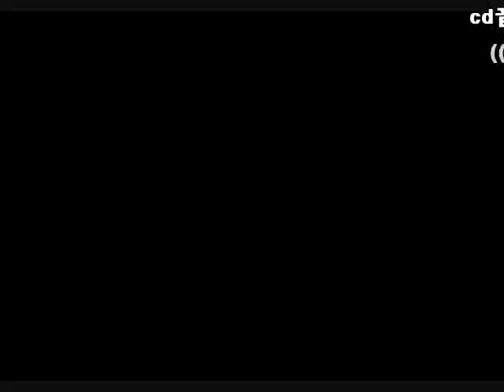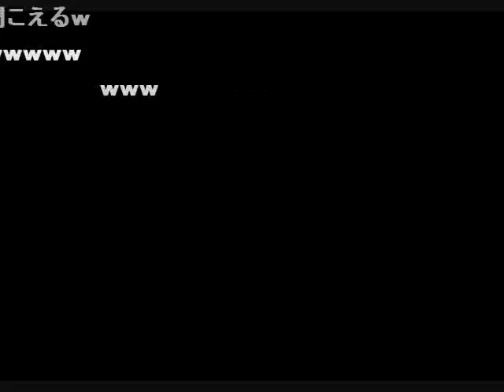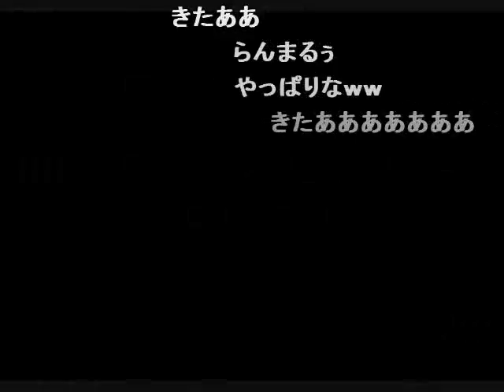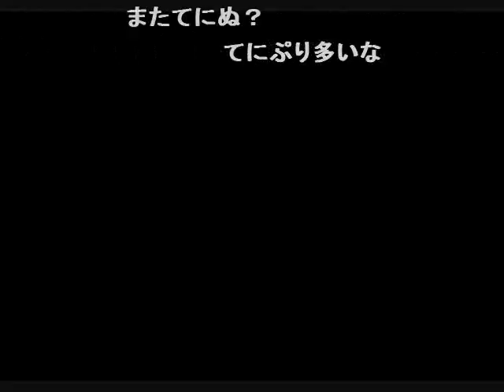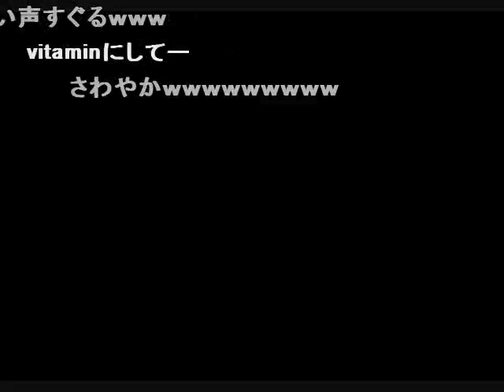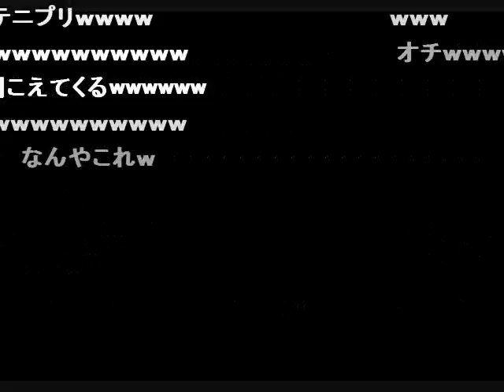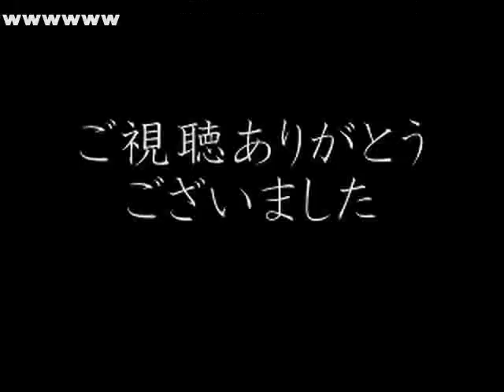(コメ付き)三國無双・戦国無双・無双OROCHI 仮想キャラソン